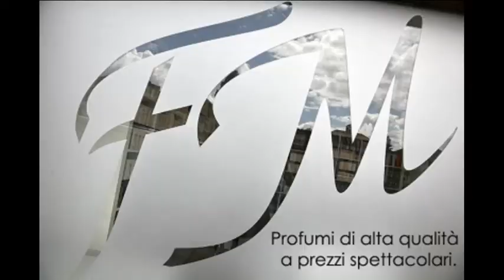furie rosse-panamiur 7-0.wmv